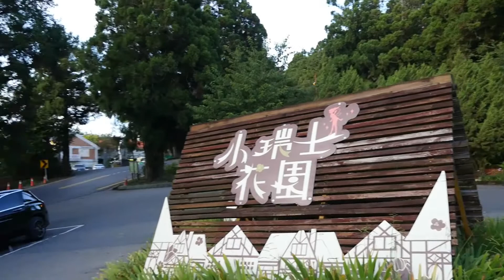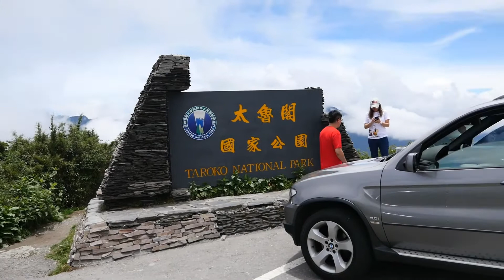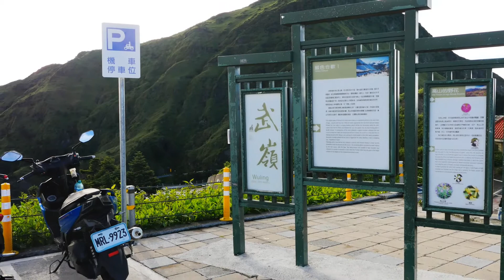太魯閣國家公園...合歡山武嶺及主峰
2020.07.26.星期日，前往武嶺及合歡山主峰一遊，當天天氣不錯，武嶺一大早氣溫在10度C左右，到十點氣溫回溫，涼爽宜人。